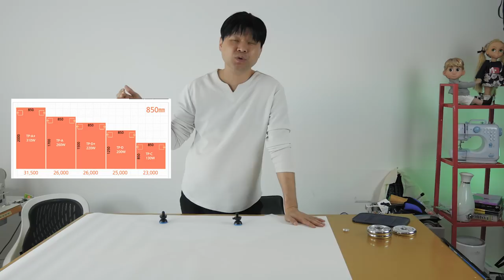린빠의그것이알고싶다_1화 :재단판편_ 재단판새로운사용법.